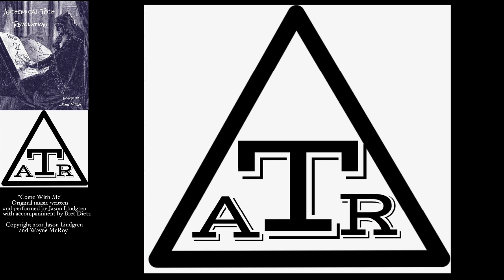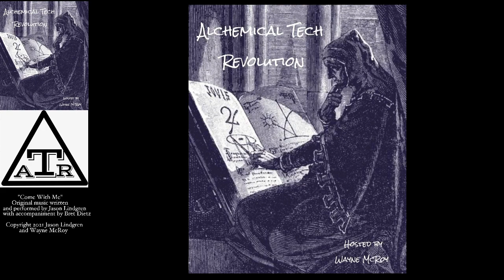God Is Not Mocked